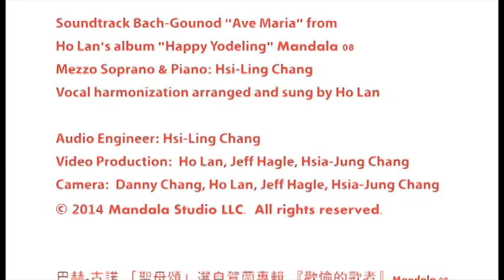Ave Maria Bach-Gounod sung by Hsi-Ling Chang and Ho Lan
Bach-Gounod's Ave Maria in French, sung by Hsi-Ling Chang and harmonized by Ho Lan.